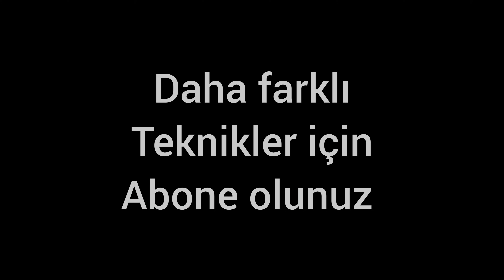En Kolay Balık Avı ( Fishing Super Technical)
Bu gün hiç zahmet  çekmeden çok kolay bir şekilde balık nasıl avlanır onu gösterdik.
strafor parçalarına bağladığımız oltalarımıza yem olarak hamur yapıştırıp suyun durgun olan yere 15 tane olta kurarak balığın gelmesini bekledik ve yaklaşık yarım saat içinde 10 kiloya yakın balık avladık.
avlama tekniğinin detaylarını videoda bulabilirsiniz.
iyi seyirler.